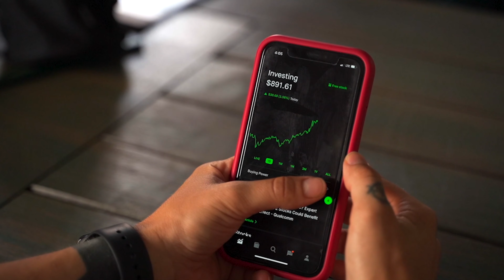What is Trading? | TRADING for BEGINNERS in 2024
How To Start Trading For Beginners | TRADING for BEGINNERS
In this comprehensive guide to how to start trading for beginners, we'll show you exactly how you can start earning regular profit from trading. This video is about how an individual can start trading for beginners and minimize losses.
OPEN YOUR DEMAT ACCOUNT
MY YOUTUBE GEARS
Mobile ( iPhone 12 )
Laptop ( Macbook Air )
Laptop ( Ideapad 330 )
iPad ( iPad Air )
Pencil ( i pencil 2nd generation )
Display( Lg 43 Inch )
DSLR (Canon 200d Mark ii)
MIC ( Boya BYM1)
Green Screen
Light ( Studio Light )
Tripod ( Kodak T211 Tripod for DSLR )
Topics Included-
trading for beginners
trading rules
trading rules strategies for success
trading rules for beginners
trading rules in hindi
trading psychology
trading psychology hindi
share market
stock market
trading

Quries Solved-prabhakar singh
trading for students
how to start trading
trading kaise start kare
stock market
trading in stock market
intraday trading
options trading
forex trading
start trading
online trading
what is trading
what is trading for beginners
what is trading in hindi
what is trading and how to earn money
what is trading account
what is trading view
what is trading and stock market
what is trading for beginners in hindi
what is trading psychology
what is trading in 2024

Without The Consultation Of Any Professional, We Strictly Recommend You Not Make Any Decisions, Financial, Investments, Trading, Or Otherwise. Please Understand That Using This Information Would Be Totally At Your Own Risk.
Your Misfortune Could Incorporate Cash You Contributed Just As Commissions And Exchange Charges. Who is Prabhakar Pratap Singh?

Who is Prabhakar Pratap Singh?